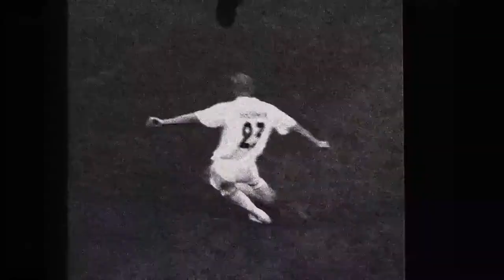FIFA 21 - Beckham is Back PS5/PS4 ➤ ⓎⓃⓇ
Description

Beckham is back! Play FIFA 21 by January 15th 2021 and starting December 15th* you’ll receive an untradeable David Beckham item in FUT, and get him as a VOLTA Groundbreaker!

Entitle for FIFA 21 on PlayStation 4 before the release of FIFA 22, and upgrade your game for the equivalent next generation console (PlayStation 5) for free.* All progress you make and content you acquire in FIFA 21 Ultimate Team and VOLTA FOOTBALL will carry over!

Açıklama

Beckham geri döndü! 15 Ocak 2021'e kadar FIFA 21 oynayın ve 15 Aralık*'tan itibaren FUT'ta takas edilemez bir David Beckham eşyası alacaksınız ve onu VOLTA Groundbreaker olarak alın!

FIFA 22 yayınlanmadan önce PlayStation 4'te FIFA 21'e hak kazandırın ve oyununuzu eşdeğer yeni nesil konsol (PlayStation 5) için ücretsiz olarak yükseltin.* FIFA 21 Ultimate Team ve VOLTA FOOTBALL'da elde ettiğiniz tüm ilerlemeler ve içerikler devam edecektir!